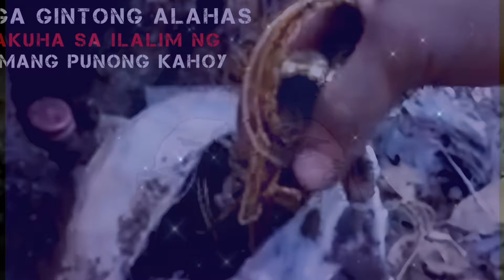mga gintong alahas nakuha sa lumang puno ng kahoy.[japanese treasure]